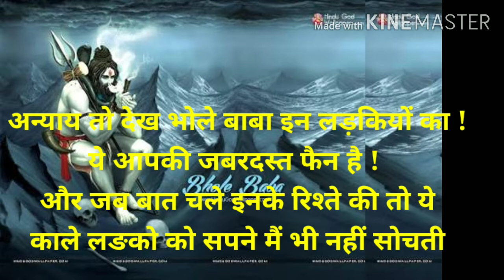Bhole baba watsapp status shayari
भोले बाबा की बात न्यारी भोले बाबा की फैन दुनिया सारी